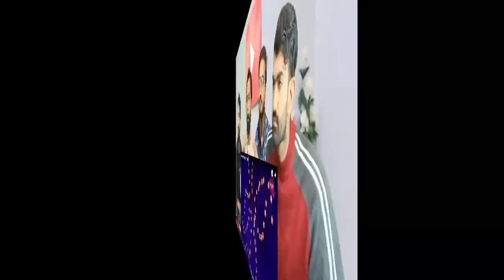SEA Games 2019 opening ceremony finale.Pakistani Reaction.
SEA Games 2019 opening ceremony finale